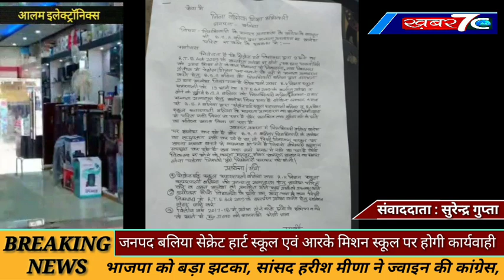जनपद बलिया सेक्रेट हार्ट स्कूल एवं आरके मिशन स्कूल पर कार्यवाही होगी